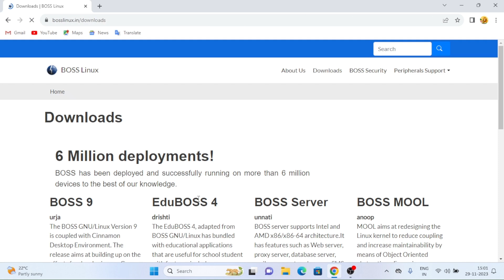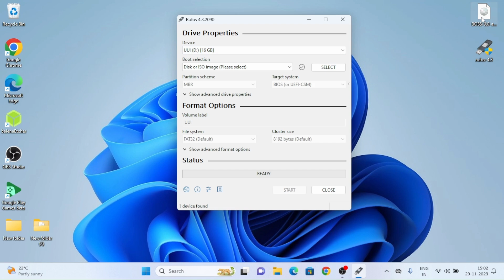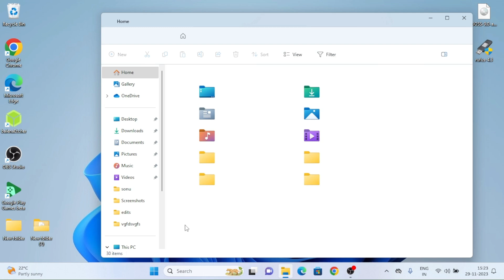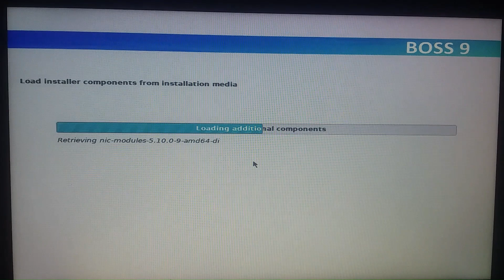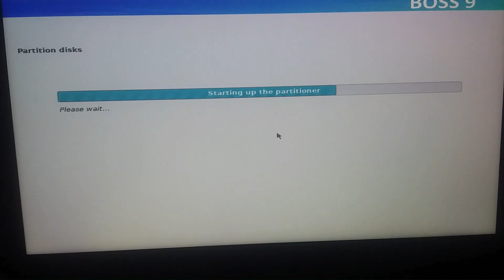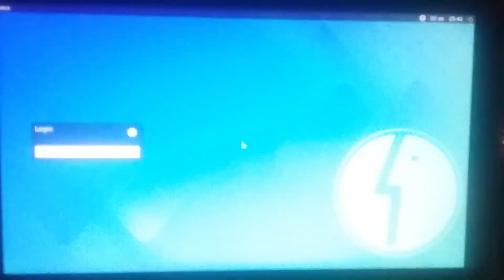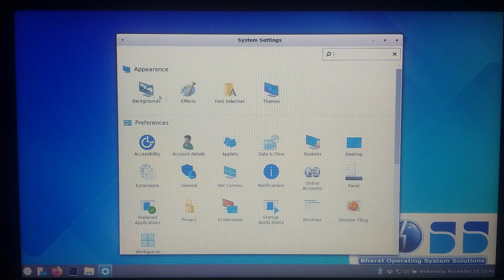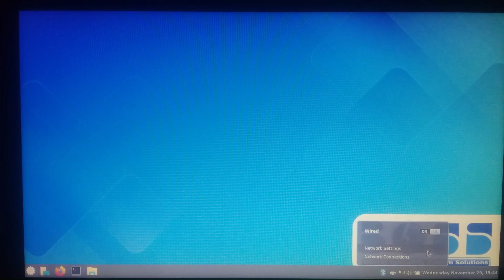How To Download BharOS?/What Is Bharat OS In English | (National Cyber Tech).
BharOS aims to reduce India's dependence on foreign-made operating systems in smartphones and promote the use of India-made technology. It was developed by JandK Operations Private Limited (JandKops), which was incubated at IIT Madras.